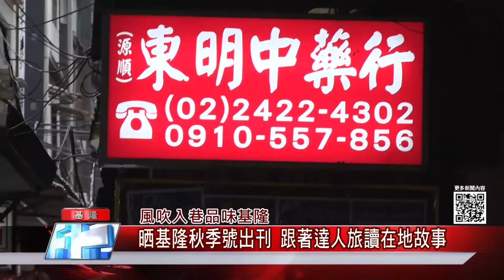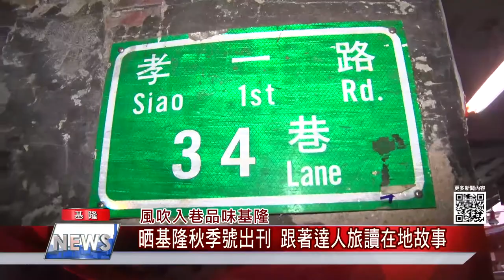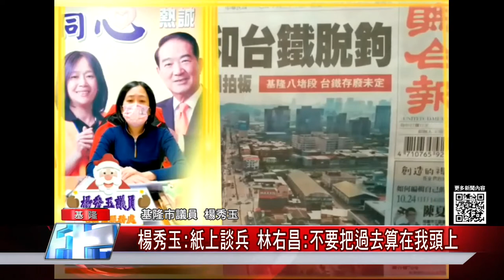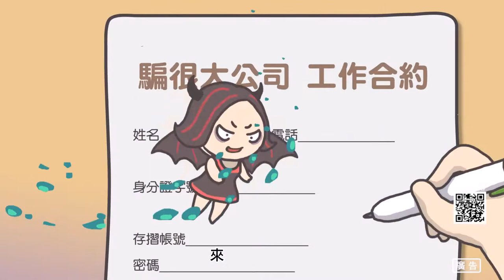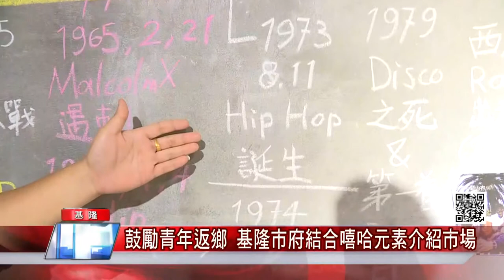地方 消息|基隆 大小事|中嘉新聞|1101117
快速掌握基隆台北在地大小事
0:00開頭
0:30風吹入巷品味基隆-晒基隆秋季號出刊 跟著達人旅讀在地故事
04:59提出各種方案興建基隆捷運-莊敬聖:讓基隆城市縫合 林右昌:忍不住為你按讃
09:07一、二十年來的基隆捷運-楊秀玉:紙上談兵 林:不把過去算在我頭上
13:18全運會代表隊服裝挨批 陳宜:像宗親會服飾/ 市政府教育處:未來增編預算 提供更好服裝
17:01武崙溪整治"滯洪池"不蓋? 俞叄發:中央支票跳票
23:02鼓勵青年返鄉　基隆市府結合嘻哈元素介紹市場/嘻哈青年進駐惠隆市場  增添活力盼市場轉型

臉書追起來
Home 中嘉- 吉隆有線電視

趣聞不漏接
吉隆官網(中嘉新聞)

喜歡看電視?